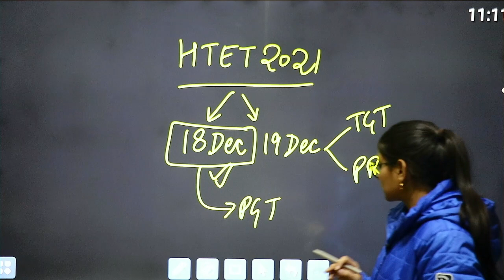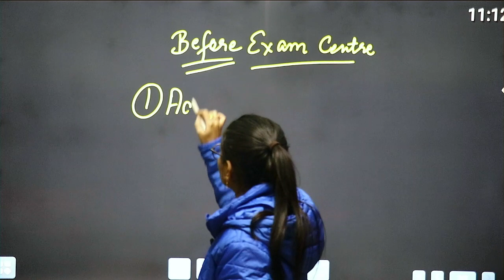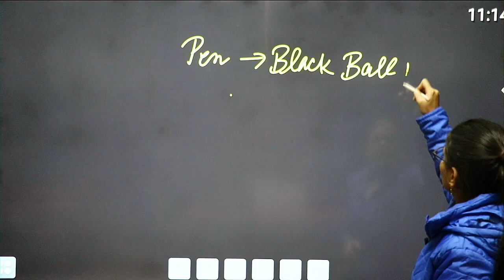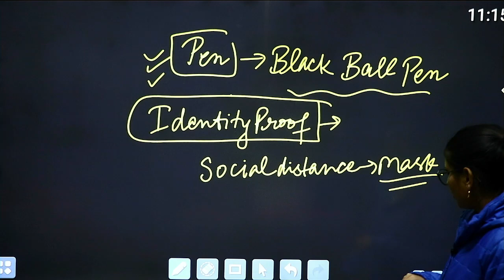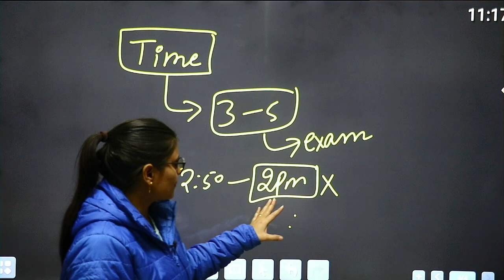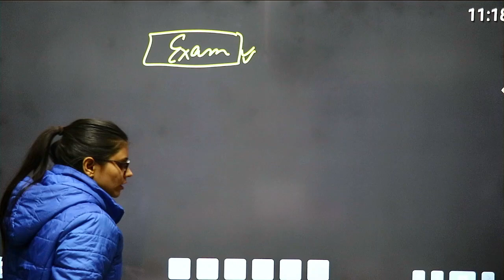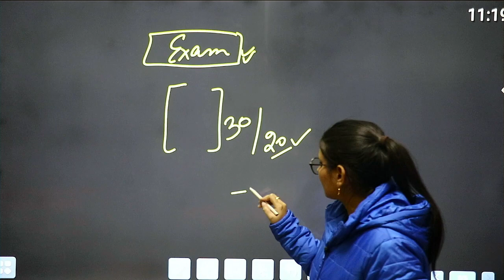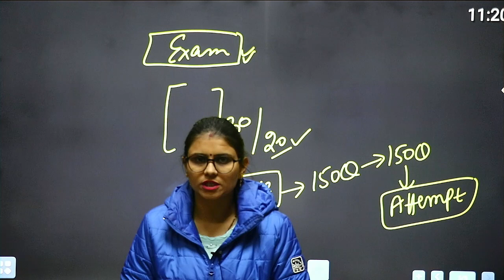HTET EXAM 2021 l Important tips before exam l Jyoti Budhwar l UGC NET GYAN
Jyoti Budhwar mam is explaining important questions on  which are asked in HTET exam.We cover all the important points and questions according to HTET  syllabus.

THANKYOU.